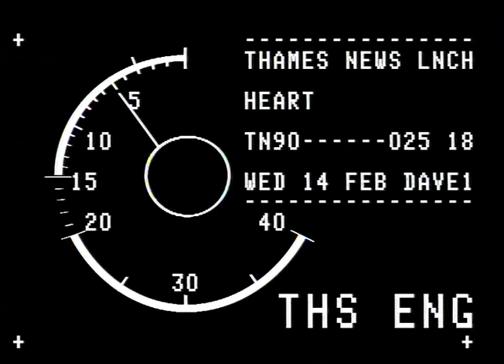CARTOONISTS : Murder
THAMES NEWS 20.10.88.REGARDING PALASTINIAN CARTOONIST NAJID EL ALI'S DEATH AN INQUEST HAS RETURNED